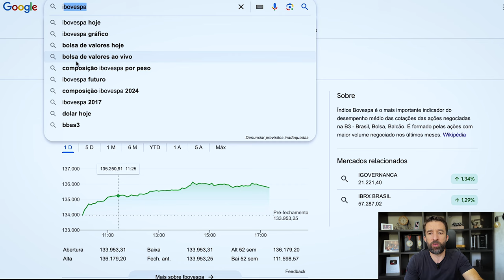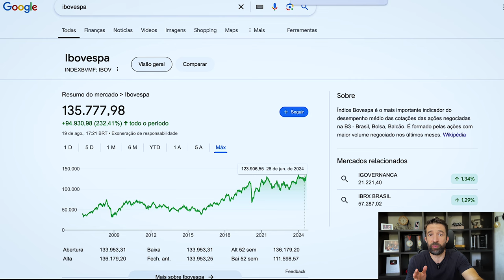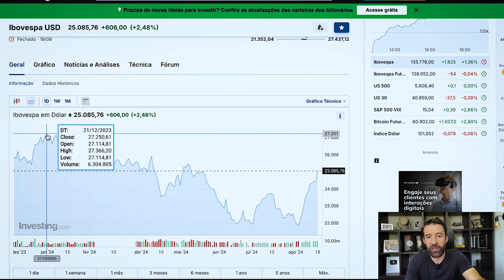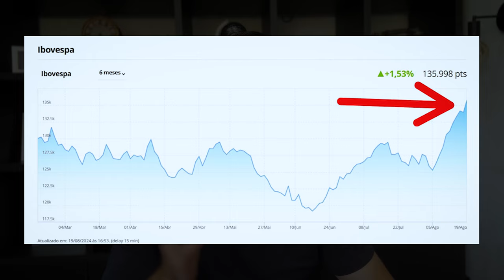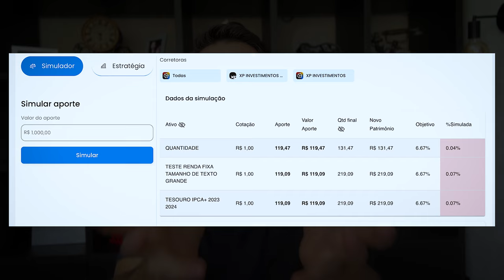BOLSA DE VALORES EM ALTA: HORA DE VENDER OU COMPRAR?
SÉRIE ONLINE E GRATUITA APRENDENDO A INVESTIR! TENHA MAIS DINHEIRO, MAIS TEMPO LIVRE E MAIS QUALIDADE DE VIDA.
Série de aulas gratuitas em 3 capítulos, De 06 a 08 de Janeiro 2025, garanta a sua vaga 👇👇